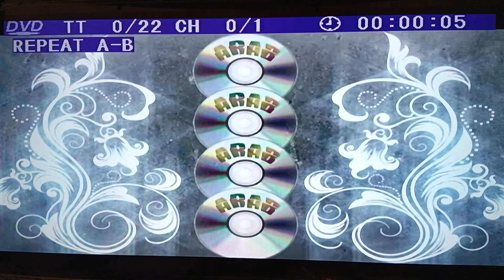ARAB Videoke Logo (DVD-9) (Philippines) (Everly Brothers Cocomelon 11 In 1)